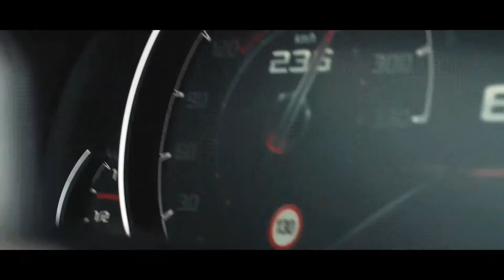Casa del papel Bella Ciao feat. Andre Sarate & Adolfo Celdran ( DJ IKILLA )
Bella Ciao feat. Andre Sarate & Adolfo Celdran ( DJ IKILLA )